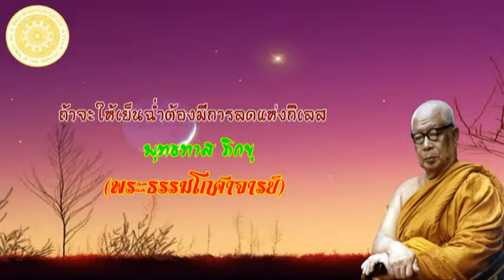พุทธทาส ภิกขุ - ถ้าจะให้เย็นฉ่ำต้องมีการลดแห่งกิเลส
ถ้าจะให้เย็นฉ่ำต้องมีการลดแห่งกิเลส